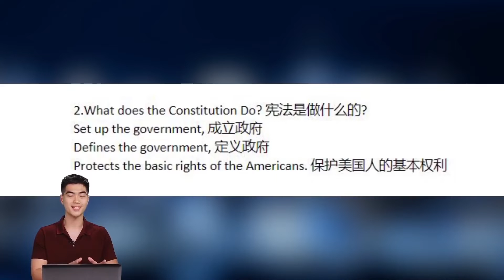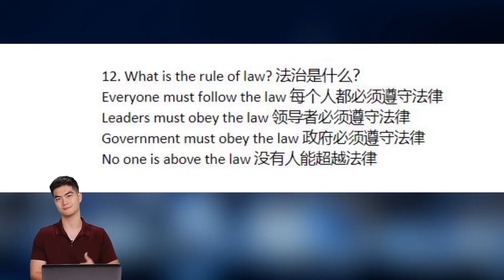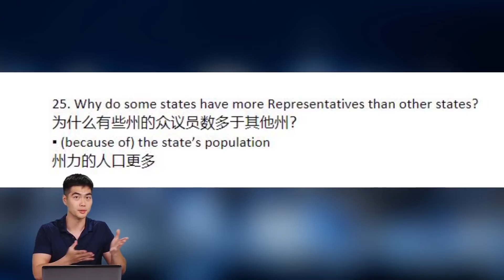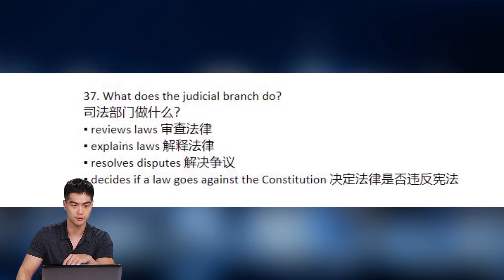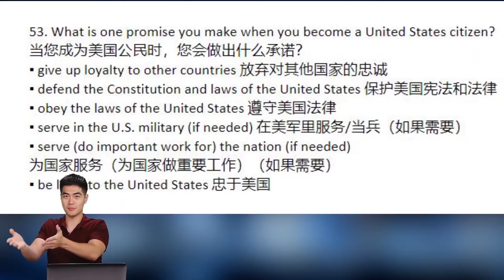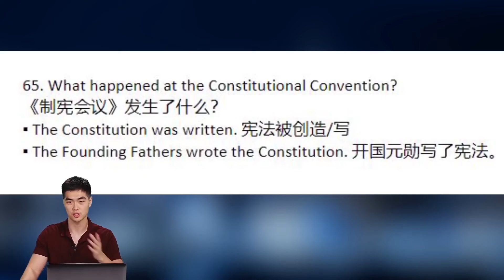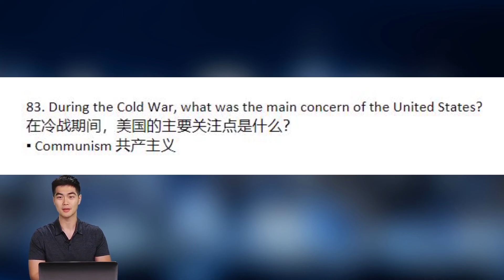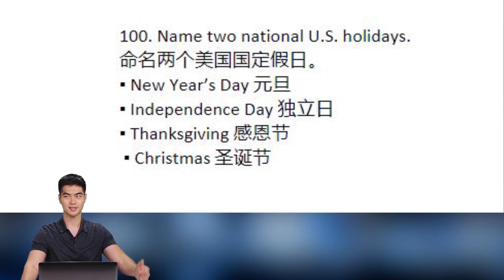【2021版】最新美国公民入籍考试复习100题#入籍美国#入籍100题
你所在的州的联邦参议员